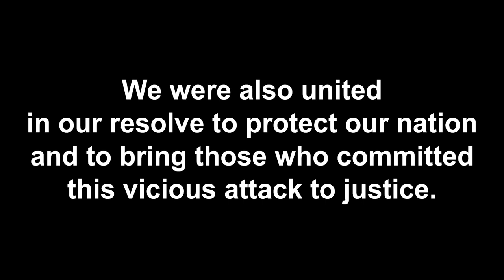Obama Speech-2011.05.02(Announcing the Death of Osama Bin Laden)-10 min repetition-10th sentence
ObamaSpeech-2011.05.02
Speech Announcing the Death of Osama Bin Laden
10 min repetition-10th sentence

We were also united in our resolve to protect our nation...